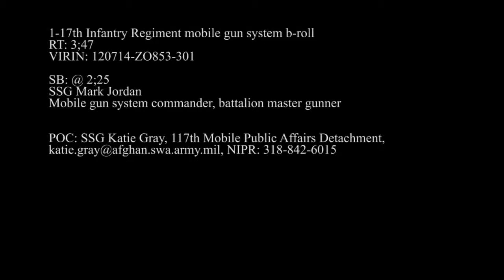The Most Powerful US Wheeled "Tank": M1128 Stryker in Action